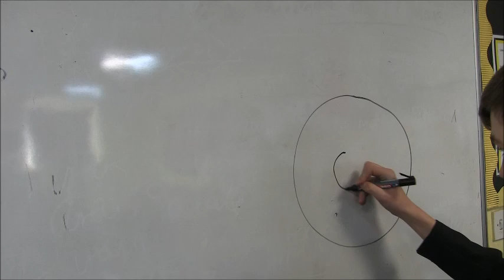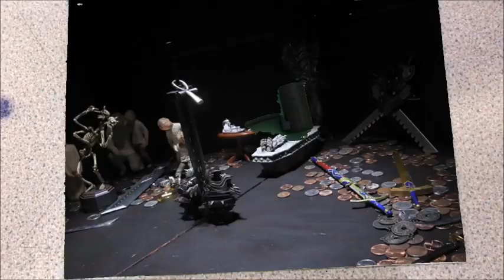"Le monde s'effondre" by Bishop Stortford - ENGLAND - EAST (12-15)